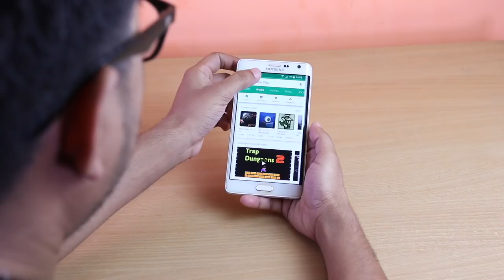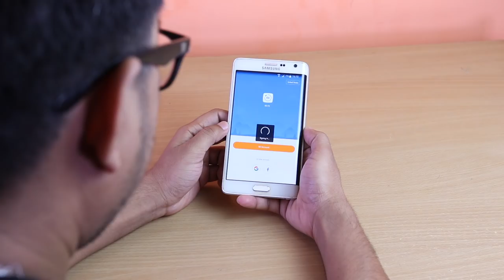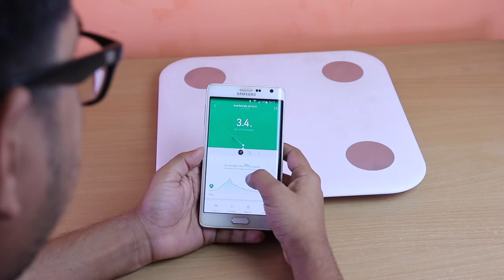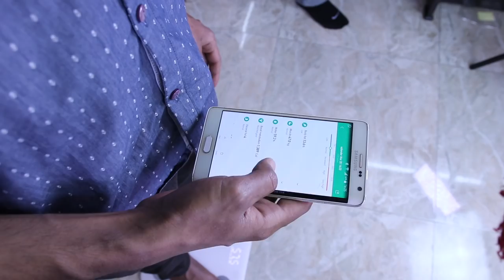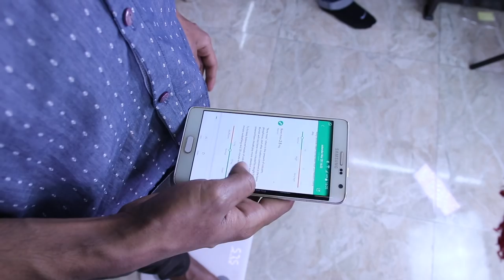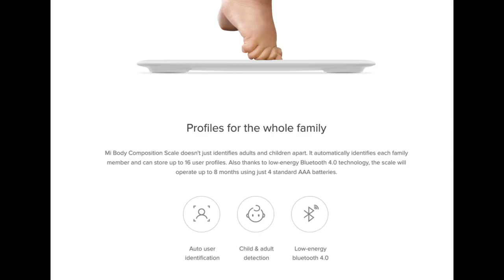Mi Body Composition Scale Unboxing, First Look, Quick Review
1. ***Follow on Instagram For Realtime Updates*** [Link Below]

Best Phones Under 5000 INR
1. 10.or D 4999
2. Redmi 5A 4999
3. Redmi 4 8999

4. India Rank